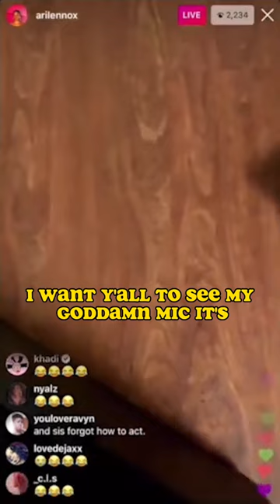Ari Lennox Was FLUSTERED By Lakeith Stanfield 😂😂😂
Ari Lennox is hilarious